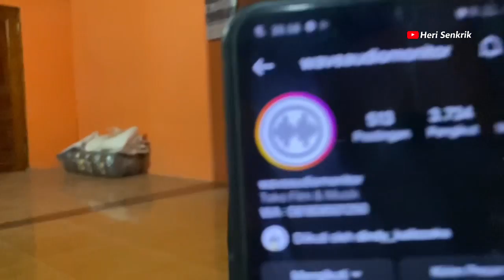fungsi Airphone mas Bebek